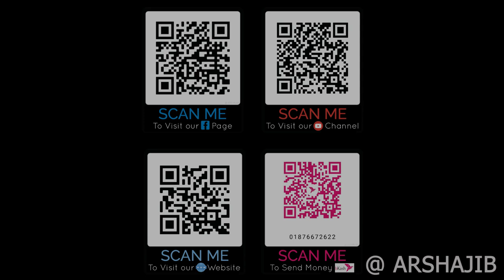আরাফাত মাহমুদ - ৫ম শ্রেণি || আল্লাহর উপর ভরসা করা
আরাফাত মাহমুদ - ৫ম শ্রেণি
বিষয়ঃ আল্লাহর উপর ভরসা করা
সাপ্তাহিক আঞ্জুমান ইসলাহুল বায়ান ২০২১ ইং
০৭ অক্টোবর ২০২১ - বৃহস্পতিবার

মাদরাসার বিকাশ নাম্বারঃ 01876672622 (পার্সোনাল)
মাদরাসার সাধারণ একাউন্ট: